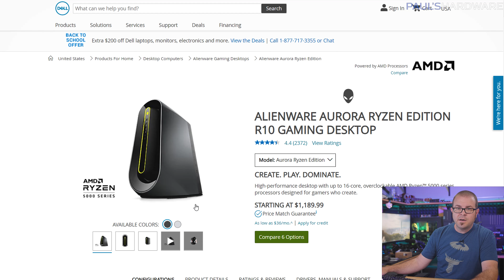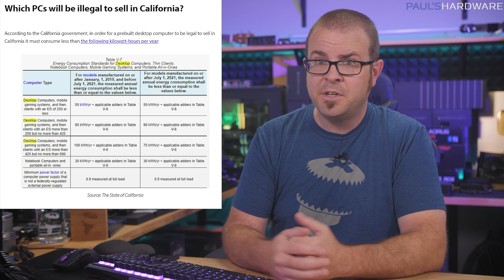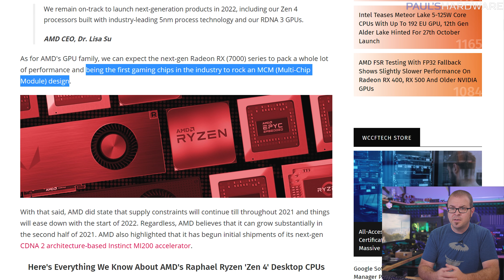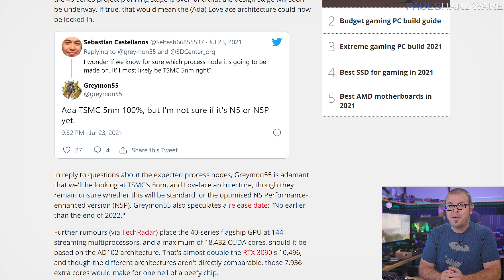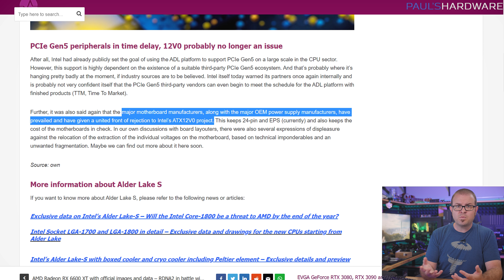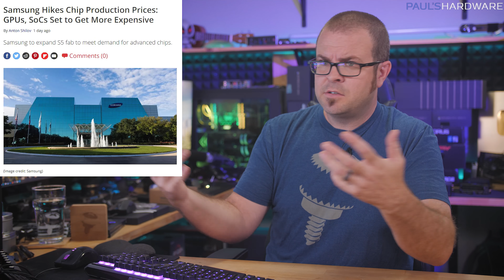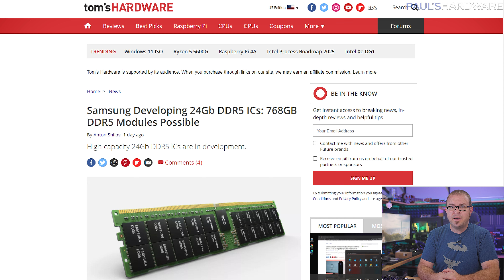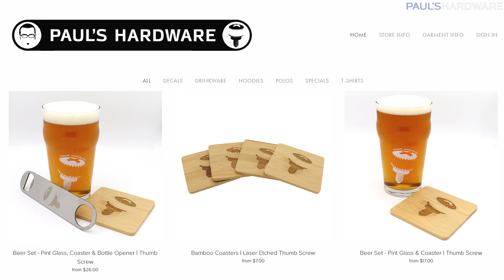Gaming PC "Ban", RX 6600 XT Launch, RTX 40-Series - Tech News 8/1/2021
► TIMESTAMPS
0:00 Intro
0:50 No, Gaming PCs Aren’t Banned in California and 5 other States
3:54 AMD Announces Radeon RX 6600 XT: Mainstream RDNA2 Lands August 11th For $379
5:10 AMD Zen 4 Ryzen CPUs, RDNA 3 Radeon RX GPUs On Track For 2022 Launch
6:06 NVIDIA GeForce RTX 40-series rumors: TSMC 5nm, Lovelace, late 2022 launch
6:58 Igor’s Lab: Alder Lake “K” CPUs, Z690 boards Oct-Nov 2021; ATX12VO dead
8:05 Apple, AMD, Intel, Samsung: chip shortages continue
TECH BRIEFS
9:38 TECH BRIEFS: Intel Renames 10nm to 7
10:29 Taiwan gives TSMC green light for most advanced chip plant
11:00 Samsung Developing 24Gb DDR5 ICs: 768GB DDR5 Modules Possible
11:37 Sony Enables the M.2 NVME Slot on the PS5

► LINKS
No, Gaming PCs Aren’t Banned in California and 5 other States
AMD Announces Radeon RX 6600 XT: Mainstream RDNA2 Lands August 11th For $379
AMD Zen 4 Ryzen CPUs, RDNA 3 Radeon RX GPUs On Track For 2022 Launch
NVIDIA GeForce RTX 40-series rumors: TSMC 5nm, Lovelace, late 2022 launch
Igor’s Lab: Alder Lake Flagship CPUs and Z690 boards by Oct. 25 - Nov. 19 2021; ATX12VO dead
TECH BRIEFS
Intel Renames 10nm to 7
Taiwan gives TSMC green light for most advanced chip plant
Samsung Developing 24Gb DDR5 ICs: 768GB DDR5 Modules Possible
Sony Enables the M.2 NVME Slot on the PS5

:::Send Me Stuff:::
Paul's Hardware